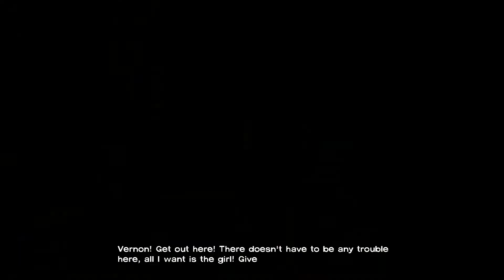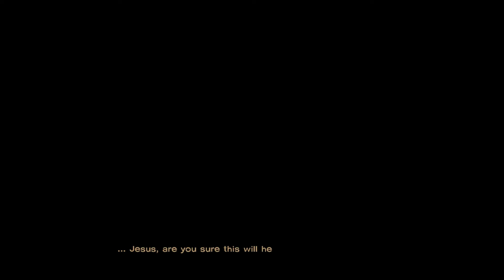Wilson Plays "The Walking Dead": Chapter 5- Part 1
It's a race against the clock as the final chapter of The Walking Dead get's underway!